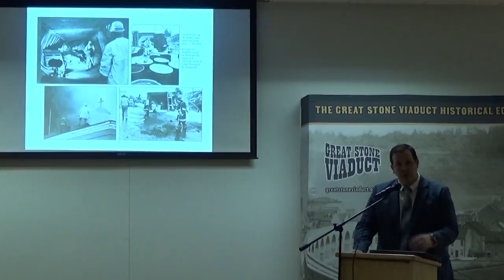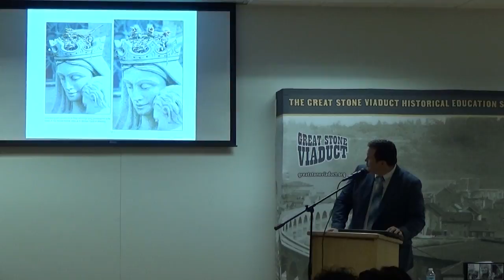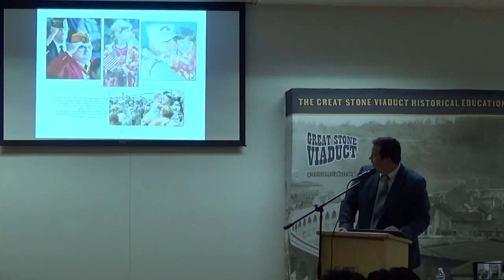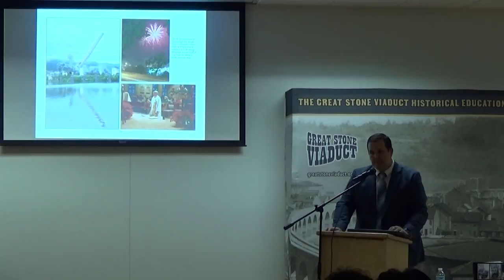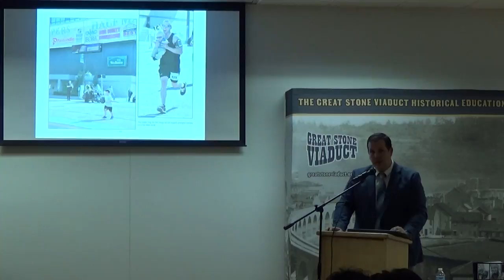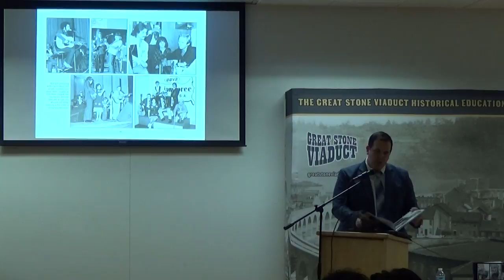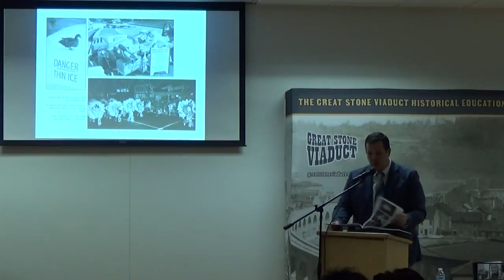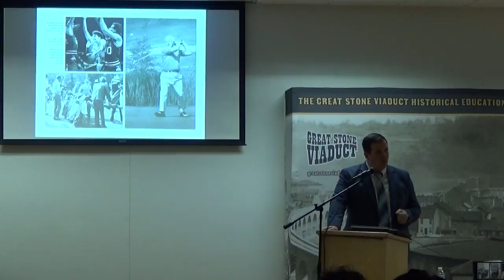2017 Great Stone Viaduct Winter Lecture Series - John McCabe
John McCabe, Managing Editor of the Intelligencer Newspaper, will discuss “Through the Lens” a commemorative book chronicling 50 years of news photography and life in our region. The book features the work of photographers; P Andrew Lloyd, Art Limann and Scott McCluskey.